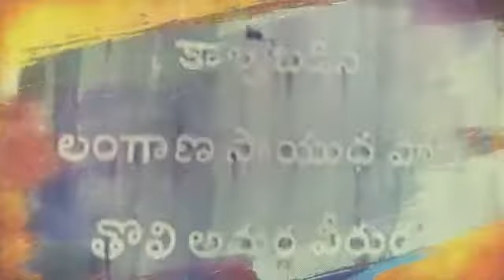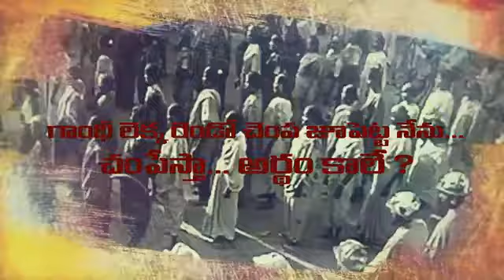RGV announces kondaa || new movie